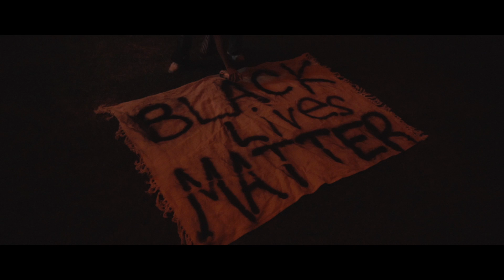AngieOnMars - Distant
Music video by AngieOnMars performing Distant.

Song
Distant

Artist
AngieOnMars

Writers
Angelina Khan

Filmed by: Phil Meyer @philmeyer__

Styled by: KingMinzly @kingminzly @kmeworld

AngONaut's Global, LLC